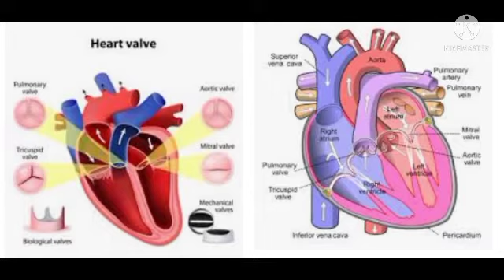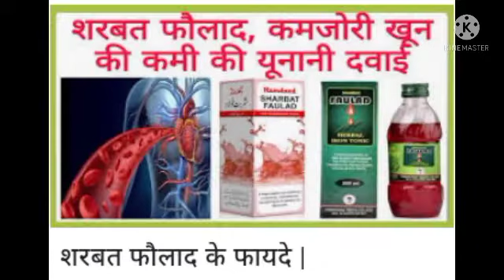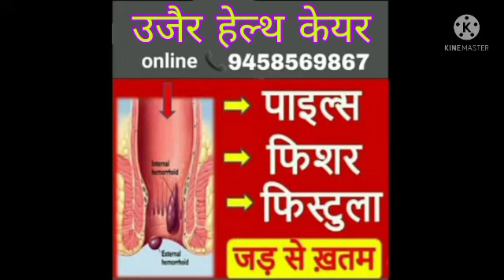अलसी की पिन्नियाँ: कोलेस्ट्रॉल को कम करता है, वजन घटाने में मदद करता है, ब्लड प्रेशर, नींद, शूगर